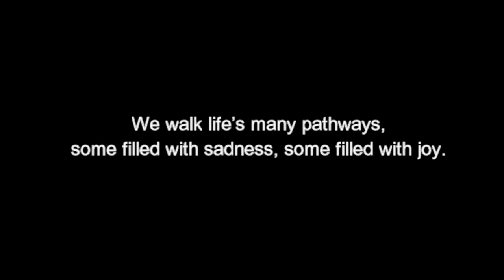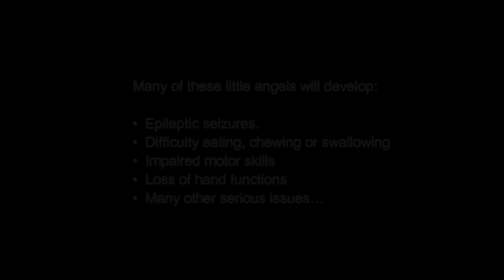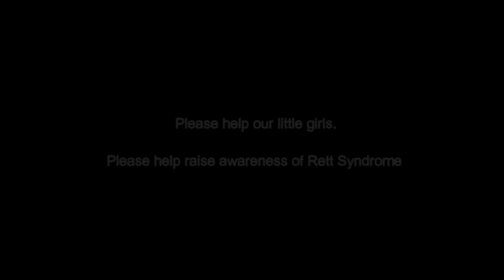Skye's Story Rett Syndrome The Beginning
In October 2014 Skye McNamara was diagnosed with Rett Syndrome. A rare genetic neurological disorder mainly affecting 1:10,000 girls. This purpose of this video is to raise awareness of Rett Syndrome and cast some light into the shadows of these poor little girls lives. Please help raise awareness of this condition by sharing with your friends and families.

for more information.